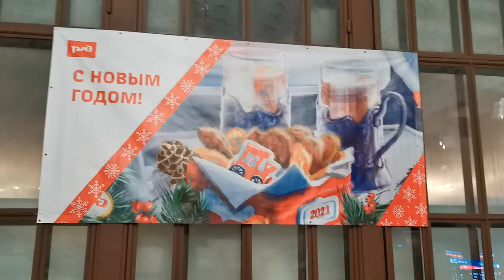Поезд №160 Выборг - Москва. Ленинградский вокзал. 22 12 2020